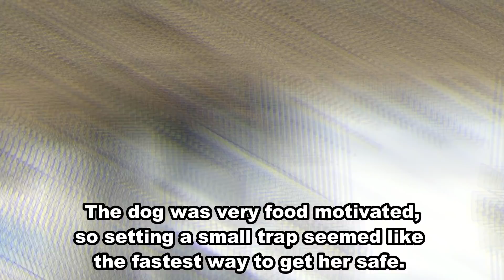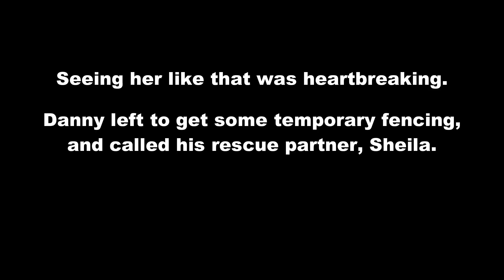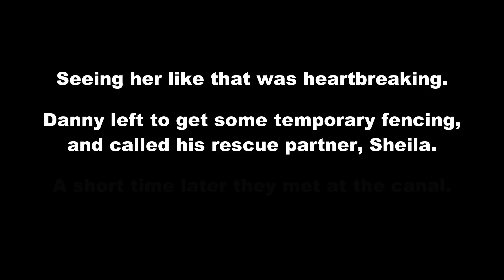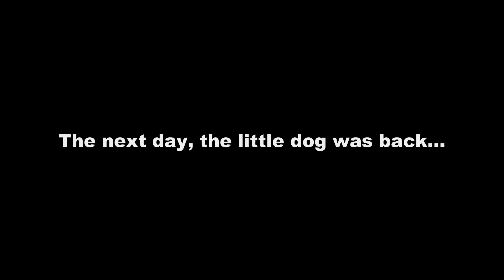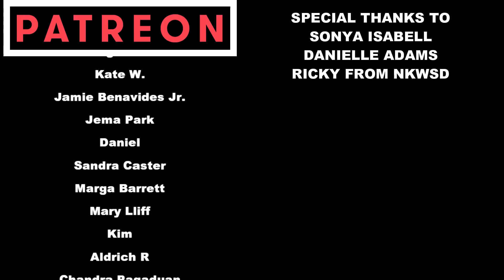Little Dog's Sweet Smile After Her Rescue Will Make You Happy!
No one knows how long Ariel had been living next to the canal. She was scared, skinny, scruffy, and hungry. We had to try a few different things to finally rescue her. At one point, to get away from us, she jumped into the canal and swam to the other side! It freaked us out! We were worried the current would take her away, or that she wouldn't be able to climb back out. Thank goodness we were wrong! But after that, we decided to name her Ariel. Because she's a little mermaid! Unfortunately, we weren't able to capture any photos or videos while that was happening, so we left it out of the video.

Ariel has been transferred to The Kern Project in San Francisco.

Facebook / Instagram / Twitter / TikTok - @safefurrplace